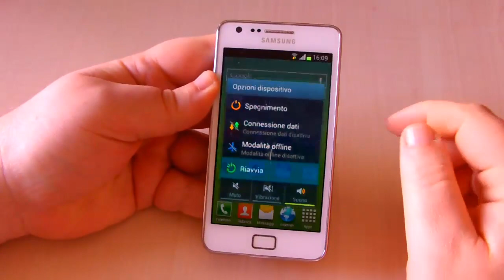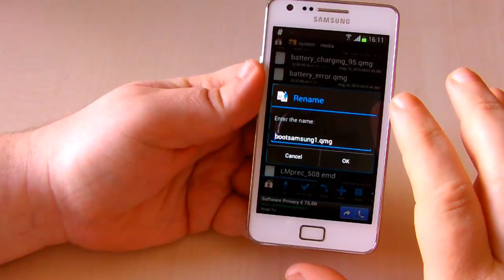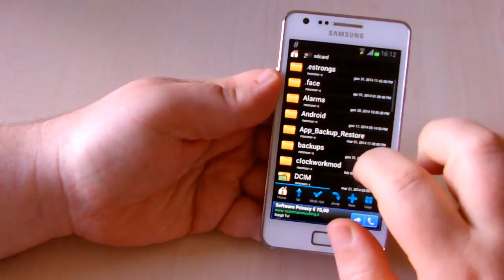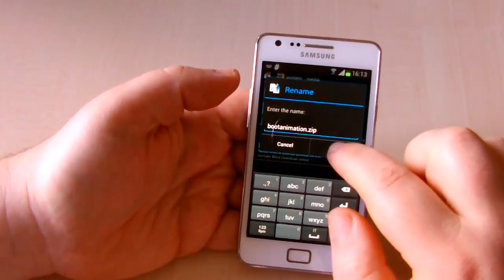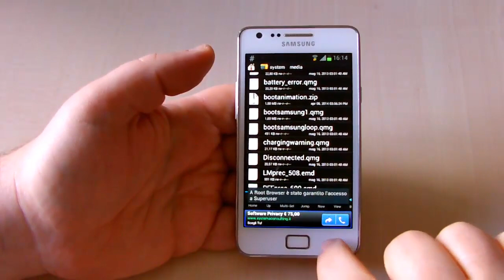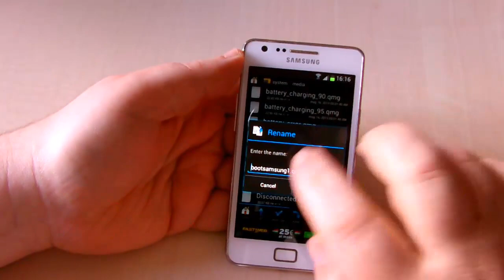Tutorial Android: come cambiare animazione d'avvio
Vediamo come cambiare l'animazione di avvio dei dispositivi Android dotati dei permessi di root. Se non avete un dispositivo con i permessi di root basta chiederecelo sul forum e vi forniremo la guida adatta.
Articolo dove trovate il link al sito con le diverse animazioni:
Per ogni domanda oltre al canale Youtube potete utilizzare il nostro forum
o la nostra pagina
Commentate, dateci i vostri pareri, mettete un mi piace se il video è stato di vostro gradimento.
Seguiteci su Facebook, Google+ e Twitter